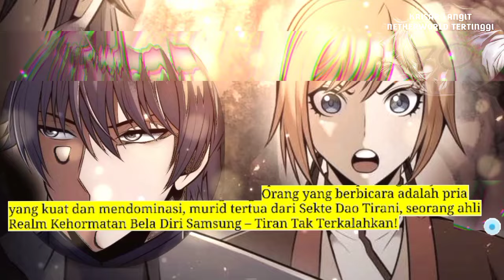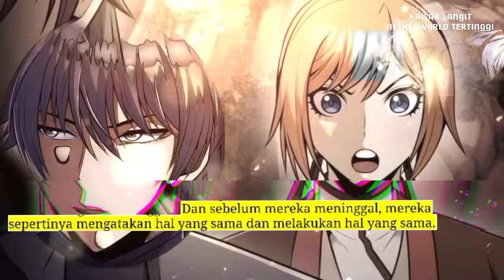Kaisar Langit Netherworld Tertinggi season 70